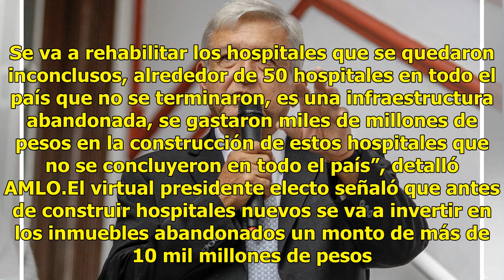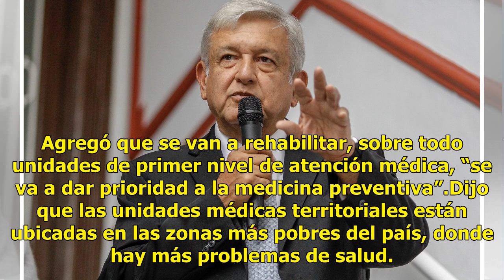AMLO dice que terminará 50 hospitales inconclusos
Andrés Manuel López Obrador, virtual presidente electo, anunció que concluirá 50 hospitales que quedaron inconclusos en todo el país. Se va a rehabilitar los hospitales que se quedaron inconclusos, alrededor de 50 hospitales en todo el país que no se terminaron, es una infraestructura abandonada, se...